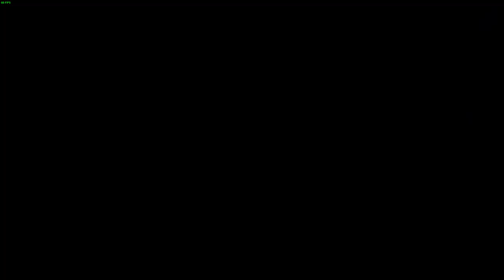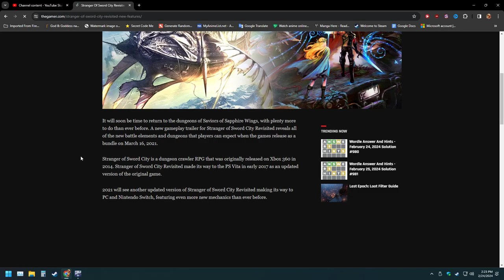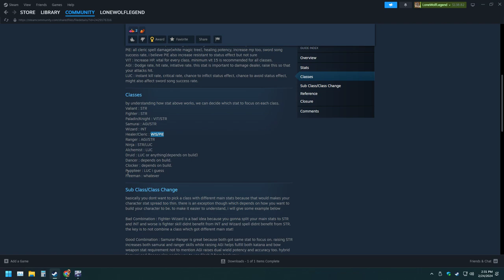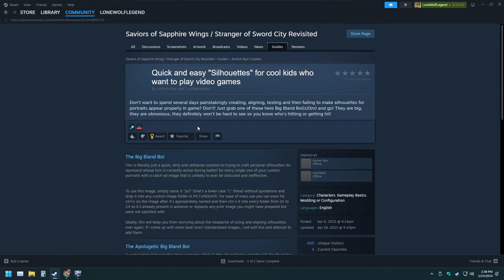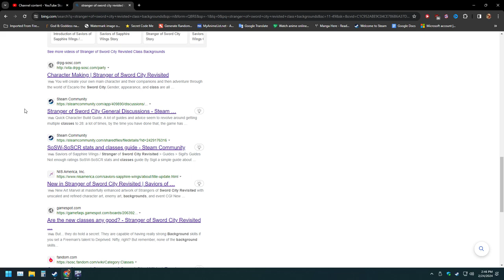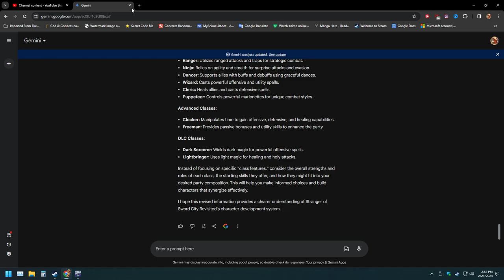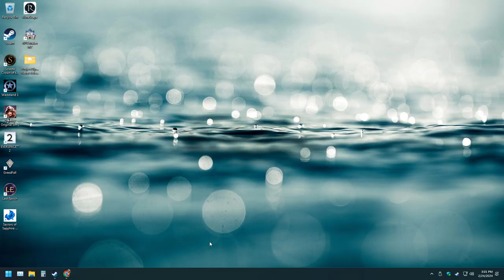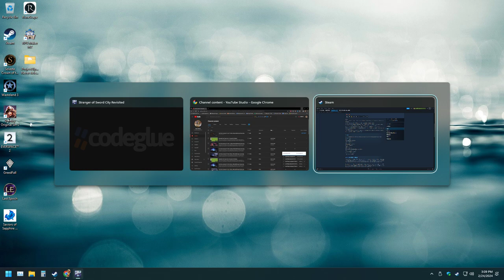LonewolfLegendOfficial's Epic Adventure in Stranger Of Sword City